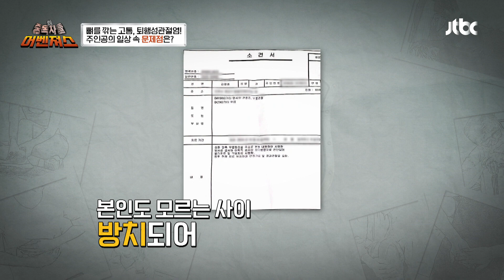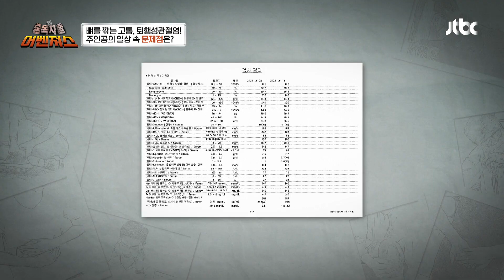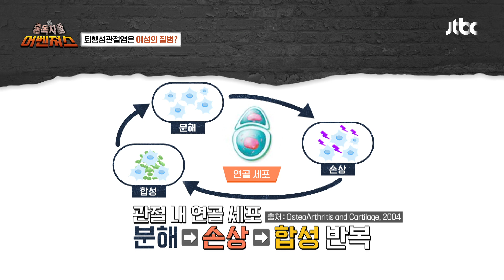관절 건강을 위한 채소 식단🥦 오히려 관절염을 유발한다?! | 중독자들 어벤져스 32회 | JTBC 241026 방송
관절 건강을 위한 채소 식단🥦 오히려 관절염을 유발한다?!